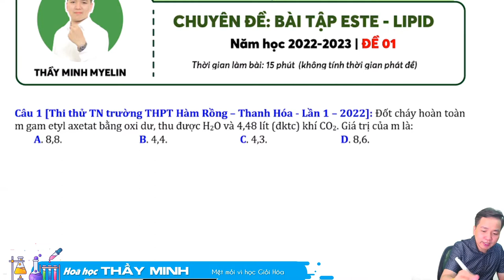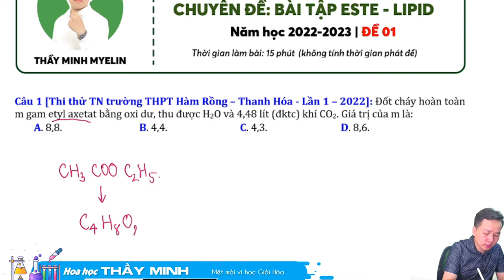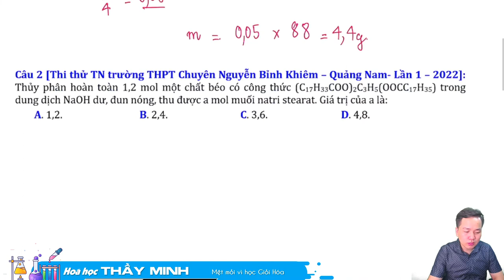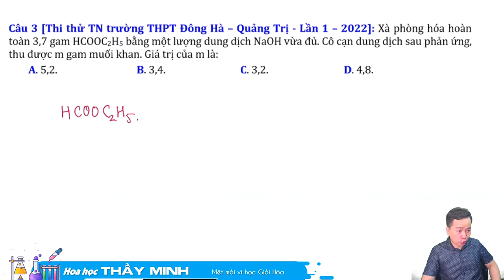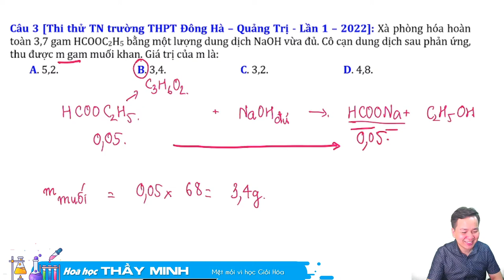[ HÓA 12 ] 5 Dạng bài tập Este quan trọng giải cực chi tiết đề 01